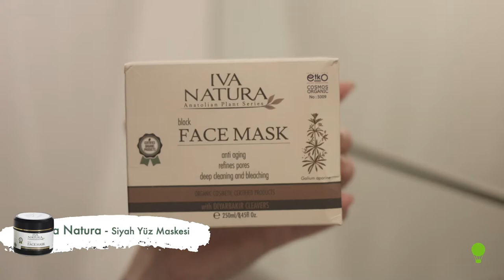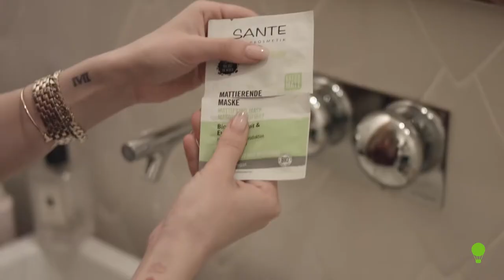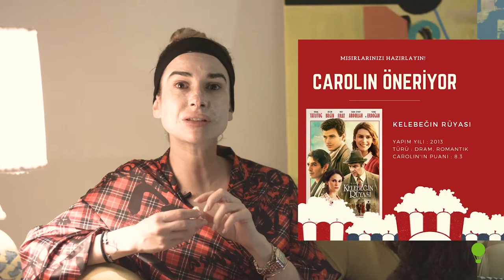Mask & Chill Videosu | Aradolu TV | Dolu Sohbetler 5. Bölüm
Carolin ile bu hafta yüz maskeleri, faydaları ve nasıl kullanıldıklarını konuşurken, bir taraftan da en sevilen filmlerinden bahsettik!

Sizin favori filmleriniz hangileri?

Organik ve doğal ürünlerle yapılmış birbirinden güzel ve pratik yemek tarifleri, bakım önerileri çok özel konuklarla Dolu Sohbetler'de!